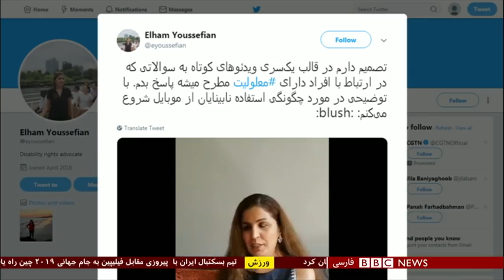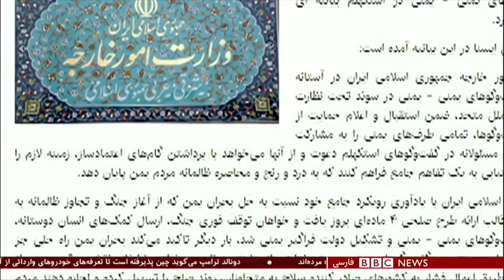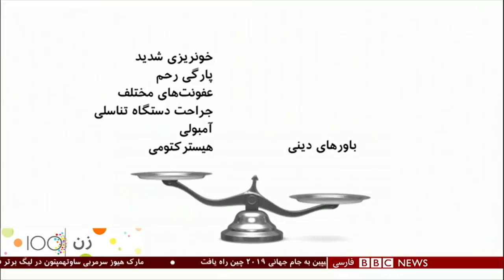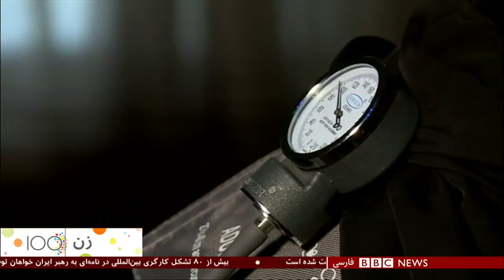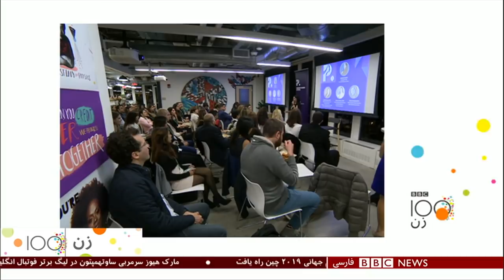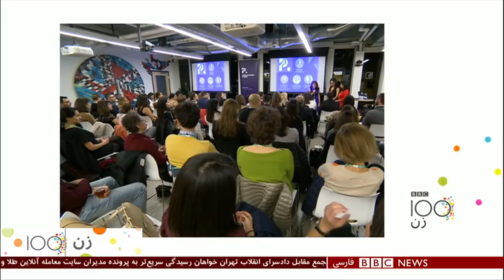برنامه شصت‌دقیقه دوشنبه ۱۲ آذر ۱۳۹۷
آیا بودجه سال آینده گرهی از مشکلات افراد معلول باز خواهد کرد؟
سازمان بهداشت جهانی می گوید ۱۰ تا ۱۵ درصد از افراد هر جامعه ای دچار معلولیت اند یا جسمی یا ذهنی! افرادی که به هر دلیل، در زندگی روزمره، با مشکل مواجهند؛ گاهی حتی برای ساده ترین مسائل از خیابان گرفته تا خانه، جهان دور و بر ما اغلب برای تنها یک بخش از جمعیت انسانی ساخته شده مدتهاست در کشورهای پیشرفته دنیا قوانین و بودجه های مناسبی در نظر گرفته شده تا حتی المقدور، عدالت در جامعه رعایت شود: یک فرد معلول بتواند مستقل در جامعه حاضر باشد.

سقط جنین: حق انتخاب با کیست؟
هرسال دست کم ۲۵۰ هزار سقط جنین غیرقانونی در ایران انجام میشود. این آخرین آماری است که وزارت بهداشت ۵ سال پیش اعلام کرد. اکثر این سقطها، توسط افراد غیرمتخصص، در مکانهایی غیربهداشتی، با داروهایی گران انجام می شود که زن، از میزان تاثیر، تاریخ مصرف و عوارض آن چیزی نمی داند. نازنین معتمدی در این گزارش سری زده به یکی از کلینیک های سقط جنین در انگلستان و پای صحبت دو نفر نشسته که در ایران، به طور خودخواسته به حاملگی شان پایان دادند.

#‌‌BBCPersian